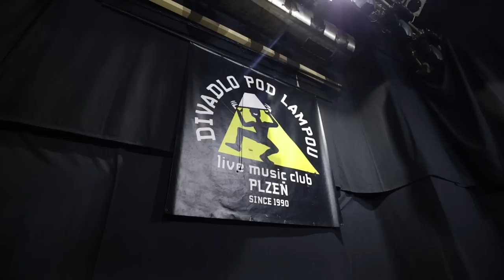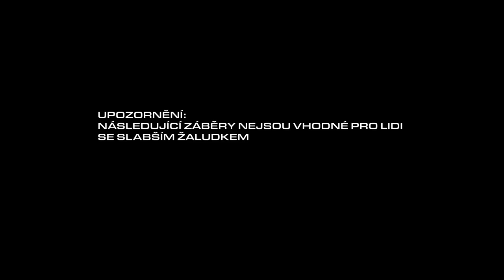BACKSTAGE "BTTR TOUR" / Plzeň + Brno (VLOG)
Tak nám odstartovala naše Back To The Roots Tour!
První dvě zastávky Plzeň a Brno máme za sebou a tady je menší rekapitulace.

Video by @tonyflunkey